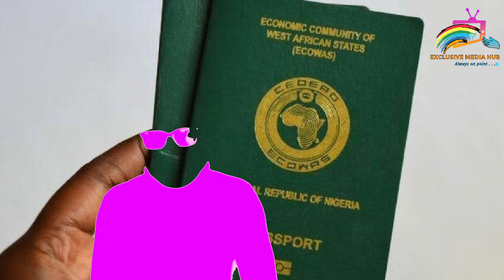PLAN WORK ? MOHBAD'S WIFE WUNMI CANADA VISA IS OUT READY TO JAPA AFTER BUR!AL